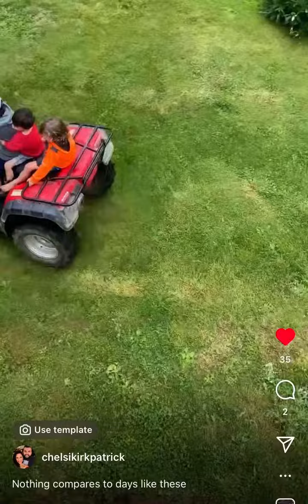Nothing compares to days like these.